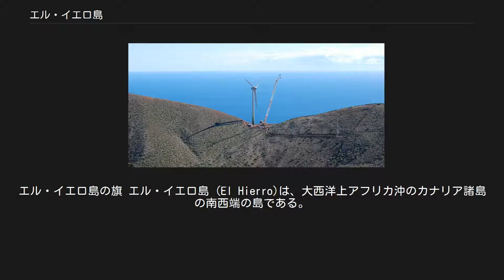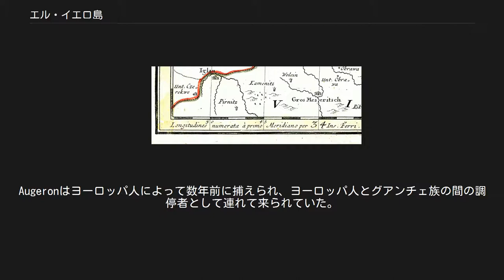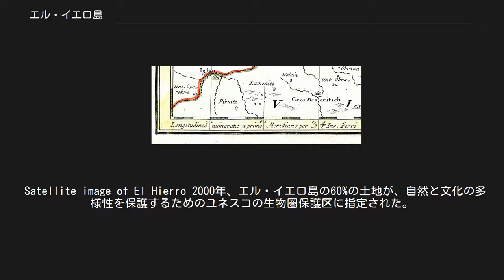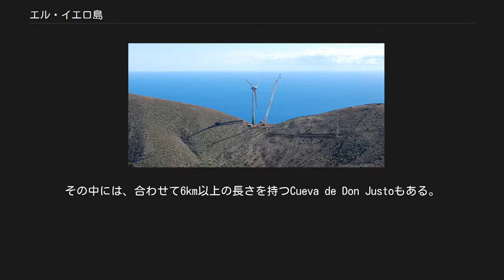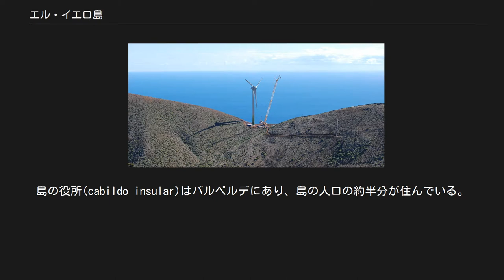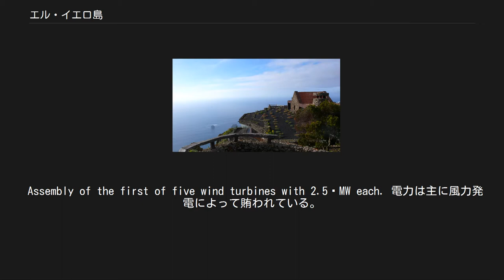エル・イエロ島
エル・イエロ島の旗 エル・イエロ島 (El Hierro)は、大西洋上アフリカ沖のカナリア諸島の南西端の島である。
別名「子午線の島」。
 面積は278km2、最高所の標高は1,501m。
スペイン・カナリア諸島州に属し、人口は10,162人（2003年）、主な町は北東岸にあるバルベルデである。
 ゲラルドゥス・メルカトルによる1595年のアフリカの地図。
'Fierro'（エル・イエロ島）は本初子午線（"360"と書かれた線）上にない。
 「エル・イエロ」(El Hierro)という名前は、「鉄」という言葉に対するスペイン語のように綴られるが、実際にはそれとは関係ない。
金属の名称の方の'H'はラテン語のferrumに由来する。
島の名前の方の'H'は、中世スペイン語の正書法に由来する。
当時はIとJの文字の区別がまだされておらず、iを子音の[ʒ]ではなく半母音と解釈する場合に、語頭のieの前に黙字のhをつけることになっていた。
 しかし、スペイン語で鉄を意味する単語と同じ綴りであることが、他の言語での名前を付ける際に影響した。
16世紀初頭の地図や書物では、この島は「鉄」を意味する単語の名前で呼ばれている。
例えばポルトガル語ではFerro、フランス語ではl'île de Fer、ラテン語ではInsula Ferriなどである。
 元の名前であるeroまたはerroもしくはyerroの由来はわかっていない。
スペインによる征服前の住民であるグアンチェ族が話していたグアンチェ語の単語であろうと考えられている。
 Juan de Abreu Galindoの著書「カナリア諸島の発見と征服の歴史(Historia de la conquista de las siete islas de Gran Canaria)」（1764年にジョージ・グラスが翻訳・出版）では、島の名前は現地語でEsero（またはEseró）で、「強い」('strong')の意味であるとしている。
 しかし、リチャード・メジャーはLe Canarienの彼の翻訳の注釈で、「水槽・貯水池」を意味するheroまたはherroというグアンチェ語の単語が、民間語源により容易にhierroになり得ることに気づいたと記している。
 グアンチェ族は雨水を貯めるのに貯水池を築いていたと考えられている。
Gran diccionario guancheでは、グアンチェ語のheroはスペイン語で"fuente"（泉）の意味であるとしている。
 Virgen de la Caridad Chapel グアンチェ族と呼ばれる先住民族は、フランスの探検家ジャン・ド・ベタンクールの支配下に置かれたが、それは軍事行動ではなく交渉によるものであった。
ベタンクールはエル・イエロ島の当主の兄弟であるAugeronを同盟者・交渉者としていた。
Augeronはヨーロッパ人によって数年前に捕えられ、ヨーロッパ人とグアンチェ族の間の調停者として連れて来られていた。
ベタンクールは、島に対する支配と引き換えに島民の自由を尊重すると約束したが、結局彼は約束を破り、多くのグアンチェ族を奴隷として売った。
その後、多くのフランス人とガリシア人が島に移住した。
島知事Lázaro Vizcaínoによる苛烈な処置にたいする先住民族による反乱があったが、それは鎮圧された。
 Satellite image of El Hierro 2000年、エル・イエロ島の60%の土地が、自然と文化の多様性を保護するためのユネスコの生物圏保護区に指定された。
 カナリア諸島の他の島と同様に、エル・イエロ島は鋭い山や火山の島である。
記録された火山の噴火は1回だけで、1793年にVolcan de Lomo Negroが噴火している。
噴火は1ヶ月間続いた。
 エル・イエロ島は面積278.5km2の島である。
約120万年前に3つの連続した噴火によって形成され、三角形の玄武岩の岩脈を高さ2000メートル以上の火山円錐丘がおおう形で海上に出ている。
 カナリア諸島の中でも多い数の火山（500以上の円錐丘と300以上の火山堆積）の継続的な活動により、およそ70の洞穴が形成された。
その中には、合わせて6km以上の長さを持つCueva de Don Justoもある。
地すべりにより、島の高さと大きさは小さくなっている。
 島の最高地点は、島の中央にあるマルパソで、1501mある。
 Mirador de la Peña, El Hierro 他のカ...